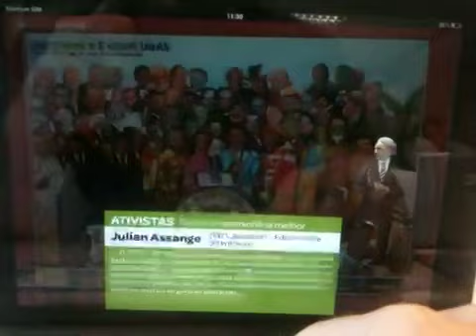Infográfico da Super Interessante para iPad.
Produzido pelos alunos fo Curso Abril de Jornalismo